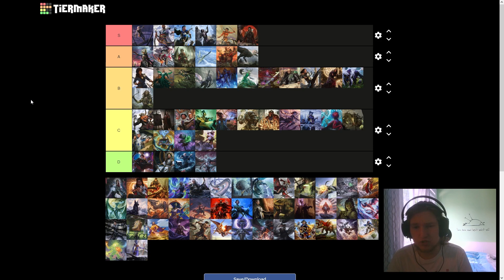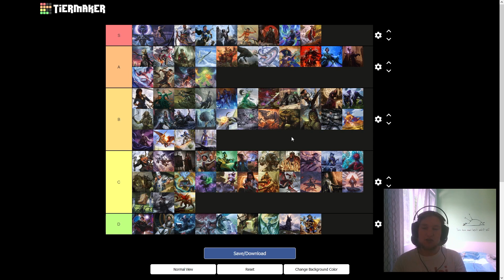The Ultimate Historic Brawl Tier List!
Permanent 100 cards is here! Time to make a tier list.

If you would like to join the fun but don't have people to play historic brawl with, use the Magic Stronghold discord server